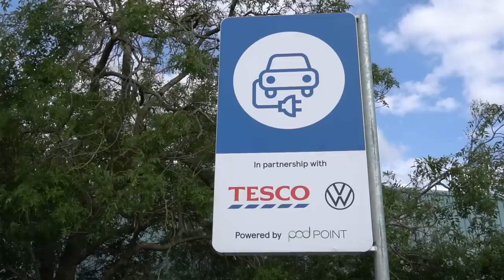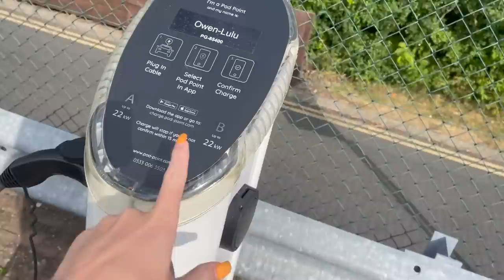Can my 74 year old DAD REALLY USE ELECTRIC?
This has been a really interesting experiment working with Pod Point and BMW to bring living with an electric car to life. My dad was the last person I thought would be able to cope with it.. but to be fair I’ve said this all along. The home charger is the game changer here. If you know you are doing small mileage and would be using it as a daily short trips run about - it’s incredibly useable. Plus the free charging at the shops would be super handy.

The v8s will eventually be for the weekends, and if you are thinking of buying something like that - as Dad said now is your chance!!

B xx